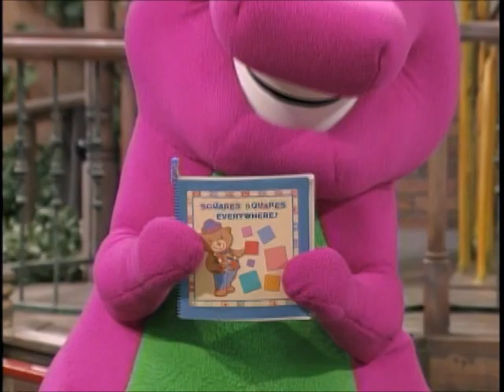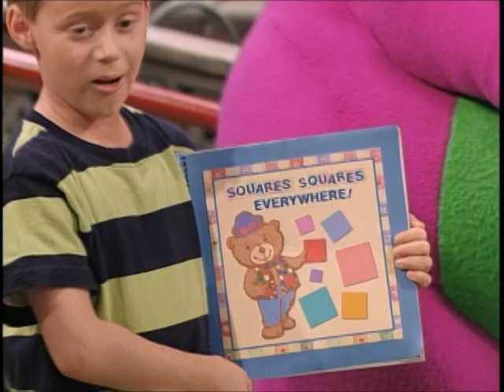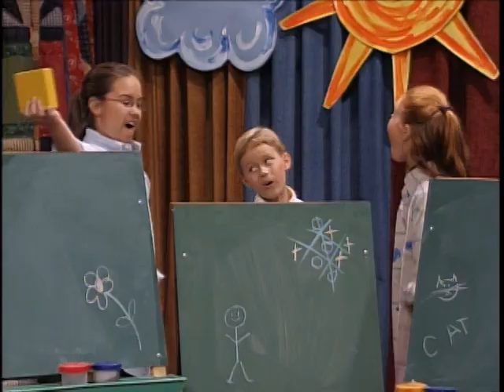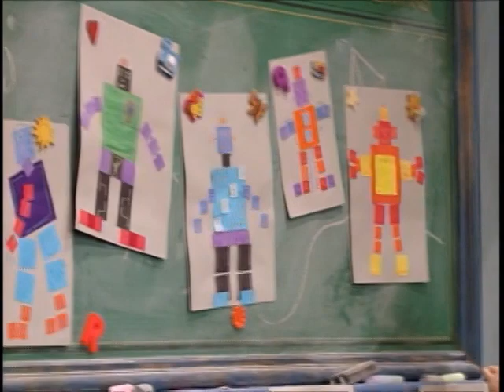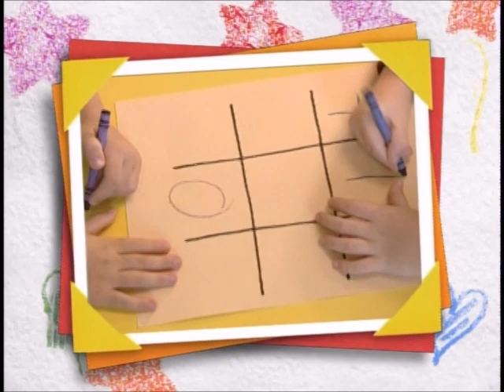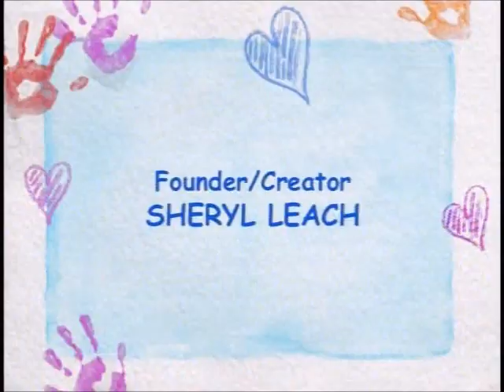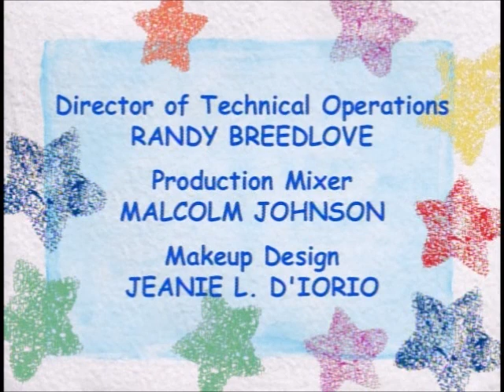Barney & Friends: Squares, Squares Everywhere (But the Audio is a Semitone Lower)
Barney and his friends join forces to help Nick with his homework and they have fun at the same time! His assignment is to find ‘squares’ in his daily life, and the kids and the dinos join in the fun of searching for hidden squares – both inside and outside. A boot kickin’, fiddle strumming square dance, and a surprising ‘square’ meal add to the excitement. After a day with Barney and his friends, Nick’s homework is in great shape!